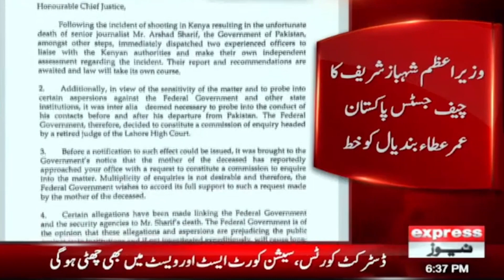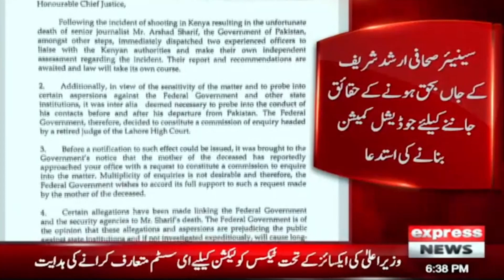Breaking News | PM Shahbaz Sharif Letter to Chief Justices | Express News